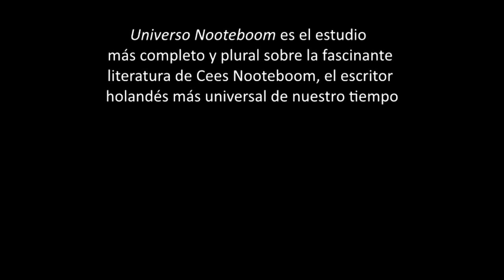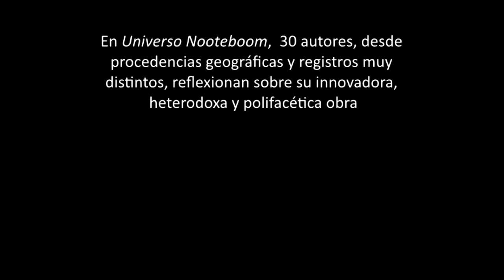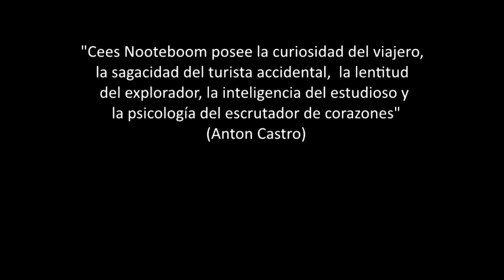Universo Nooteboom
Universo Nooteboom es una edición crítica sobre Cees Nooteboom, el poeta, novelista, ensayista y viajero empedernido holandés, cuya obra ha llegado a lectores de todos los continentes. Acompaña al libro el documental "Desvío Nooteboom" dirigido por Erik Haasnoot.

Desde la publicación de su primera novela, Philip y los otros, la literatura de Cees Nooteboom no ha pasado nunca desapercibida. Lectores de todo el mundo se han dejado seducir por las innovadoras apuestas de este escritor que se interroga siempre por el sentido de narrar y cuyos libros son una indagación en el misterio de la condición humana y una invitación permanente a entender la diversidad del mundo y el significado de la historia que hemos vivido.